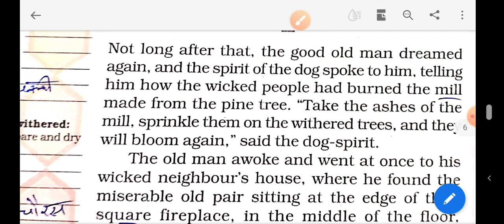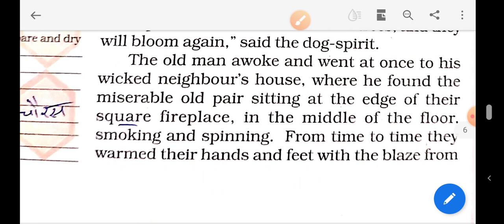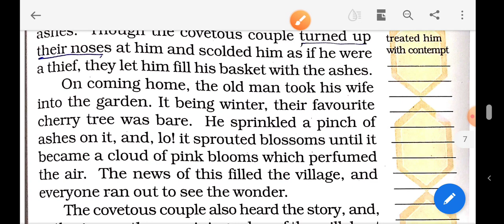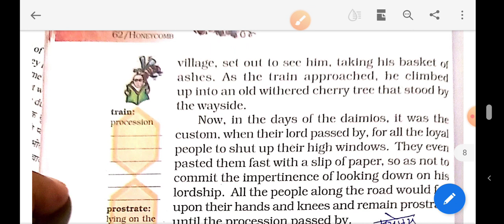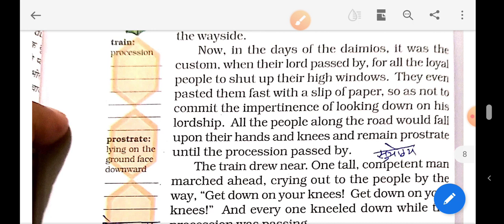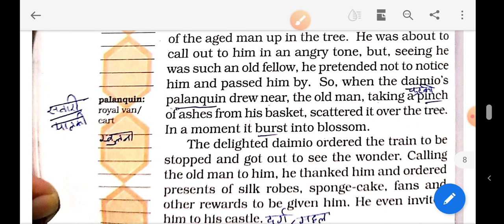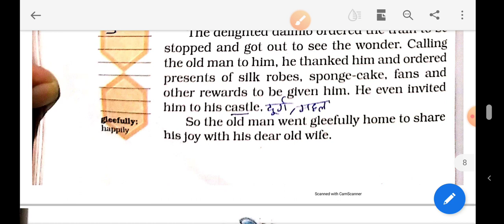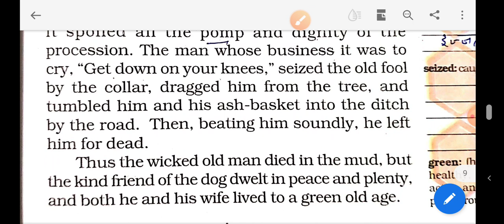The Ashes That Made Trees Bloom, ch4 part 2, class 7